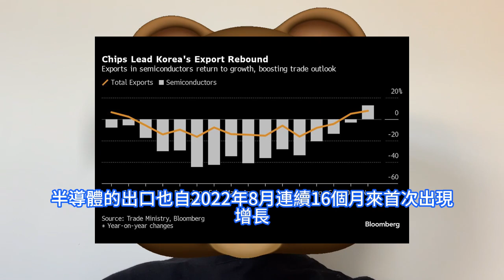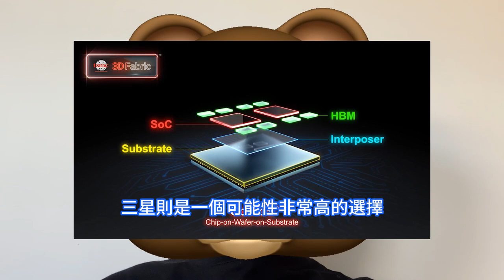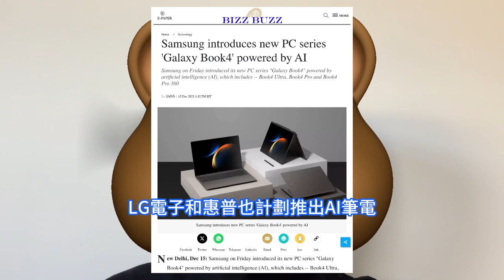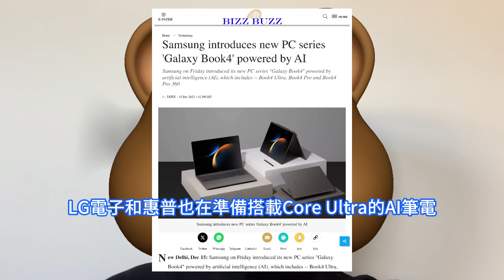訂單危了！三星瘋買2.5D晶片先進設備，搶爆台積電CoWoS大客戶。猛向高通、聯發科，前三季度購買近9兆韓元AP行動處理器。酷睿Ultra發威，推全球首款AI筆電，Galaxy Book 4。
作為韓國主要產品，半導體的出口也自2022年8月連續16個月來首次出現增長。產業通商資源部分析稱，雖然半導體出口在2023年第一季度觸及低點後呈現復蘇趨勢。三星為了盡快扭轉在晶片製造方面的劣勢局面，據韓國媒體The Elec報導，三星在宣佈推出全新的SANIT品牌的3D先進封裝技術之後，近期已經訂購了大量2.5D封裝設備，希望大幅提升先進封裝能力，以便與台積電競爭輝達等AI晶片廠商的先進封裝訂單。三星電子於12月中旬推出全球首款人工智慧AI筆電。LG電子和惠普也計劃推出AI筆電。